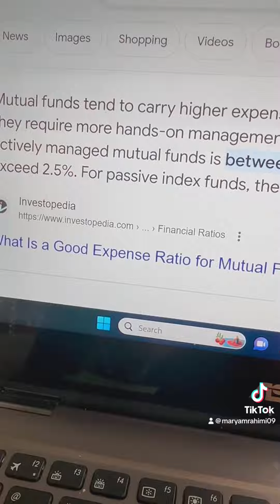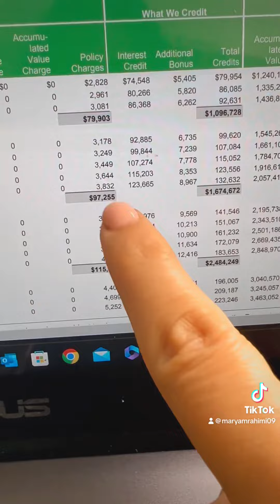maxfundedIUL cashvaluelifeinsurance iul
First, let’s define what a “maximum-funded” IUL is. IUL is a permanent life insurance policy that builds cash value by crediting interest based on some external index strategy, tax deferred and is accessible tax free as loan, Because it is a permanent UL policy, there are an infinite amount of ways to fund such a policy.Properly structured, maximum-funded IUL policies have earned historical average returns of 5% to 10%. So let’s say this year your policy earns 10% and your charges are around 1%; if this is the case, then that means you are netting 9%. Returns can even be higher in some years.So 401k or Max funded IUL? Which one is better for your retirement?cashvalue